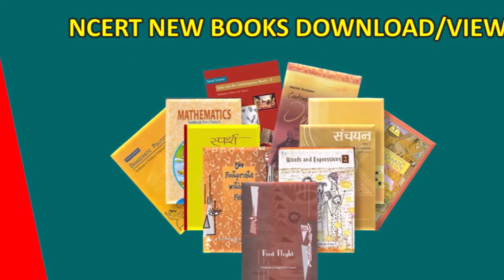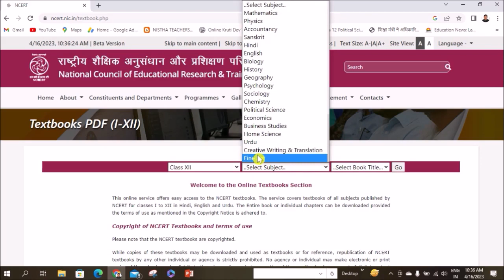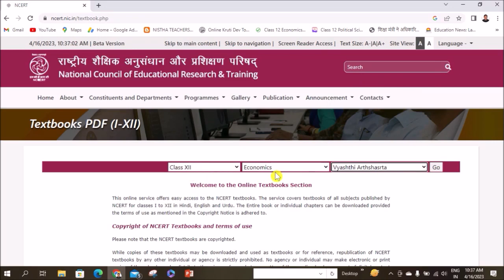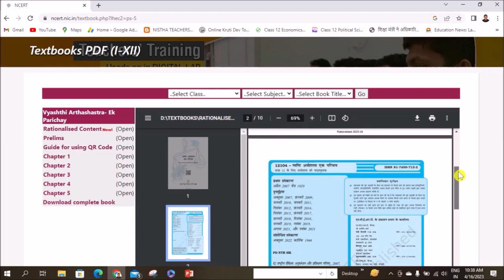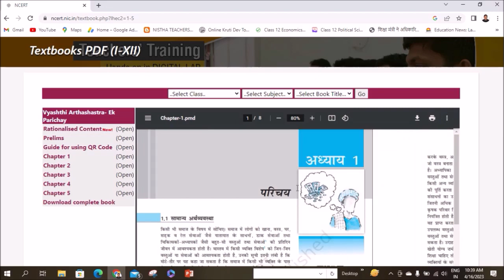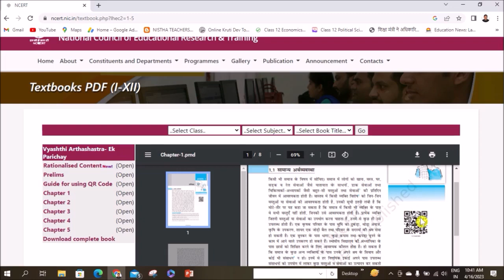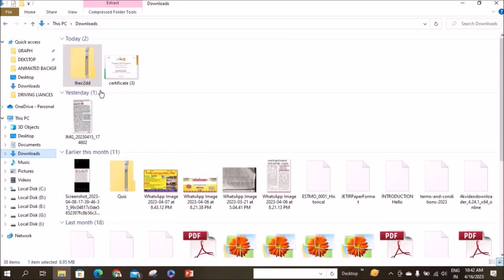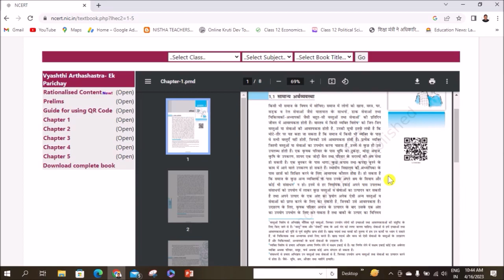NCERT NEW BOOKS YEAR 2023 24